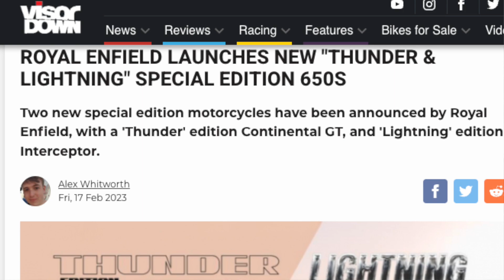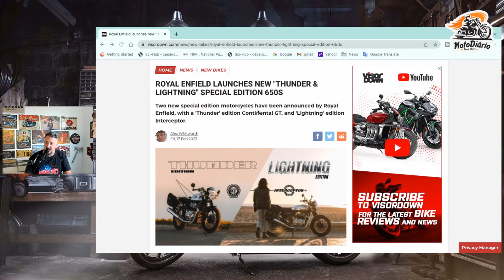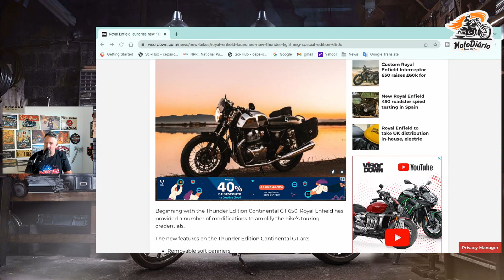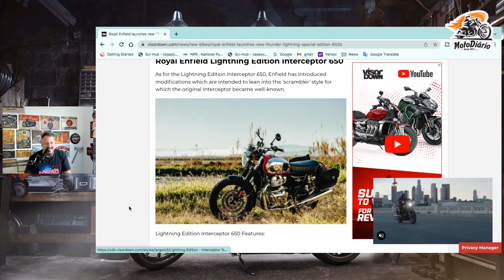A Royal Enfield não está de BRINCADEIRA, novas Thunder e Lightning 650 cc